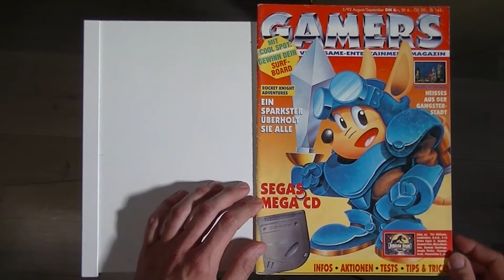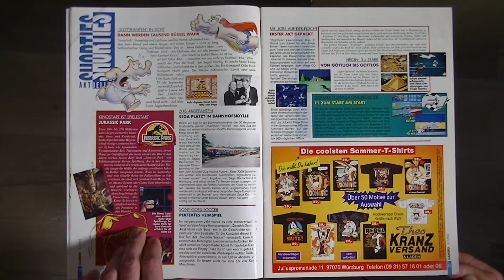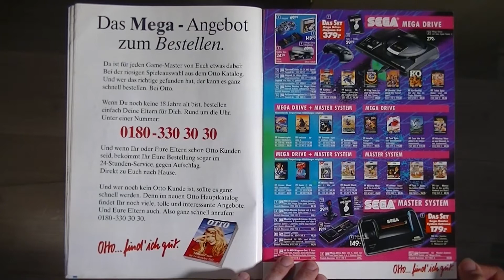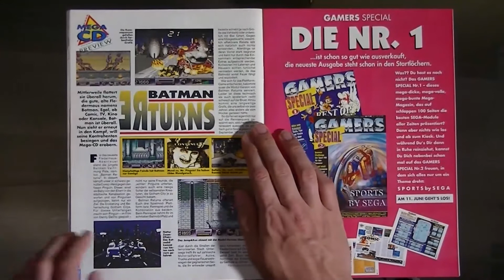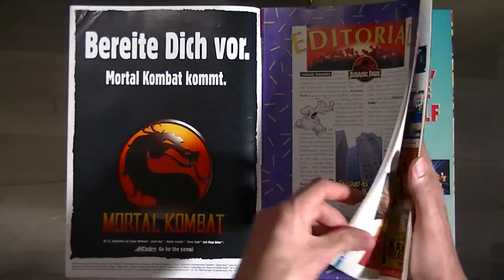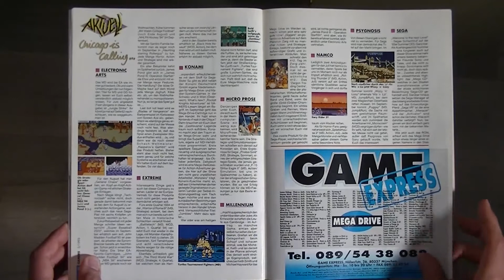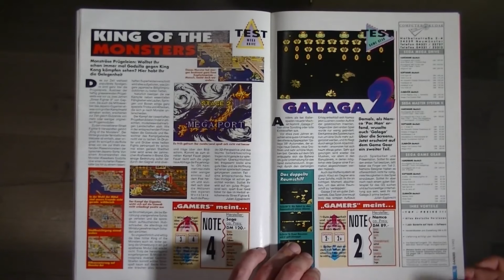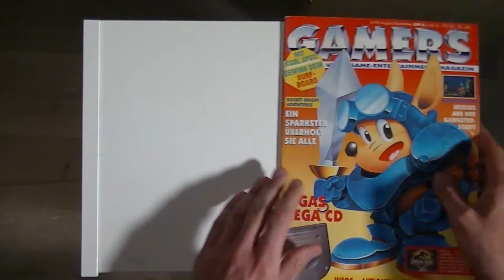ReKo Print - # 022 - Gamers (Ausgabe 5/93)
Bei ReKo Print stöbern wir zusammen alte Computer- & Videospielzeitschriften durch: Gamers, Video Games, Mega Fun, Man!ac, Club Nintendo, Sega Magazin, Cube, usw gehören ebenso dazu wie ein paar Sonderausgaben oder auch ein paar Auslandsausgaben der damaligen Zeit.

Die Zeitschrift GAMERS erschien zwischen 1991 und 1996 beim MLV Verag mit insgesamt 31 Ausgaben (bzw 32 wenn man das letzte Heft GAMBLER hinzunimmt). Ein reines SEGA Magazin, was sich aber durchaus auch kritisch einigen von Sega gehypeten Spielen und Hardware zeigte.